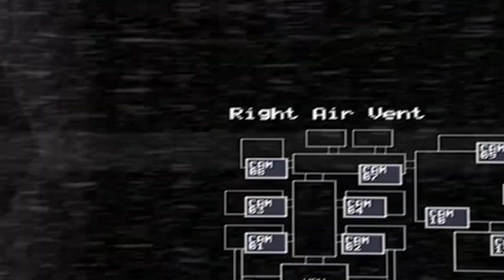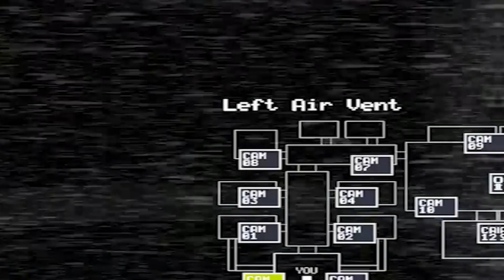Five Nights at Freddy's (FNAF)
In this video, we break down Five Nights at Freddy's (FNAF).